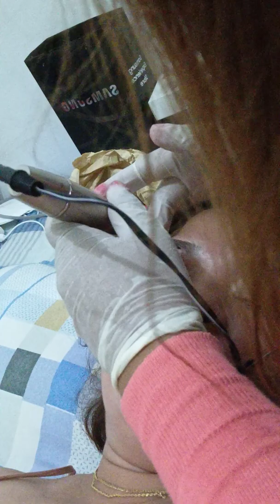tattoo eye brow and lip tattoo